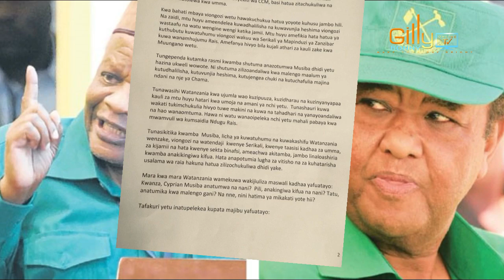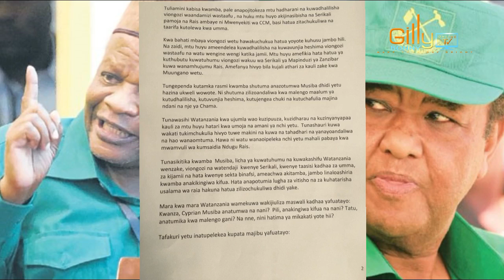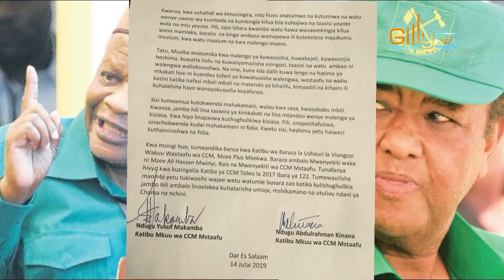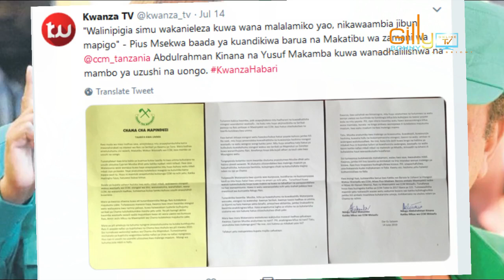Hakuna Siri tena! Mazungumzo ya Siri Yanayodhaniwa ya NAPE na KINANA Kumuhujumu Rais YAVUJA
Sauti ya inayodhaniwa kuwa ni ya Mbunge wa Mtama CCM Nape Nauye na Katibu mkuu Mstaafu waCCM Abdulrahman Omari Kinana Iliyovuja inasambaa kwa kasi katika mitandao mbalimbali ya kijamii,

Wawili hao wamesikika wakipanga njama za kumuhujumu Rais